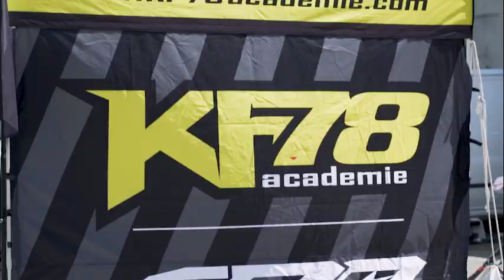Web-série "Génération Vitesse" S2 EP5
🫵 Lors de cet épisode rendez-vous à Pau Arnos pour les pilotes de la catégorie OGP, le championnat avance et il ne restera plus que 2 épreuves avant le dénouement. Vous allez également être transporté au sein des Écoles Françaises de Motocyclisme et du Championnat de France Mini OGP !